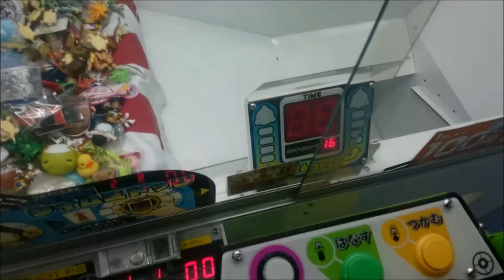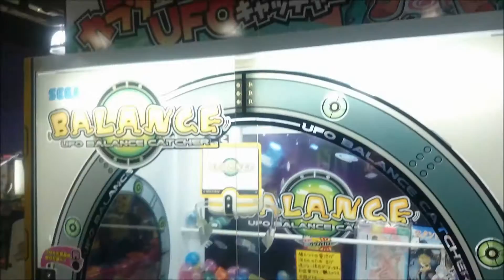UFOバランスキャッチャーをプレイするだけの動画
ガタガタガタガタガタガタガタガタガタガタガタガタガタガタ
テレビでしょうかいされたやつ